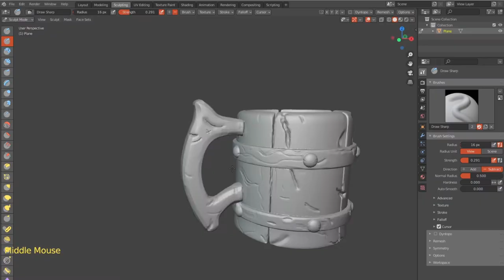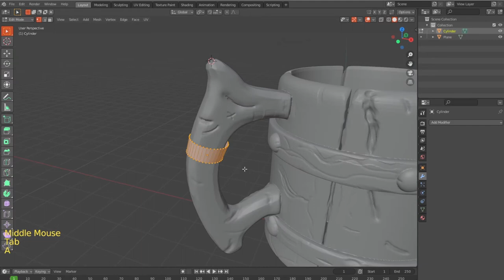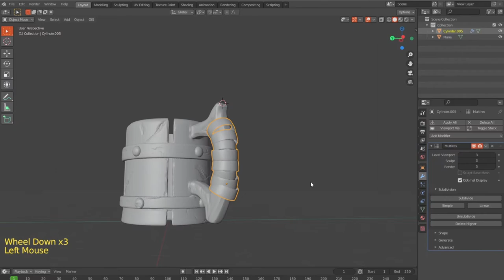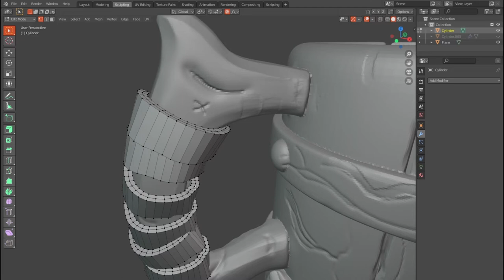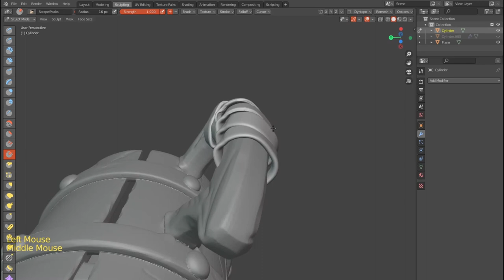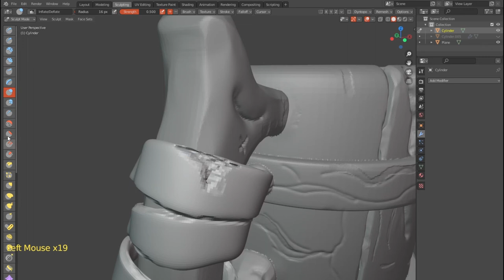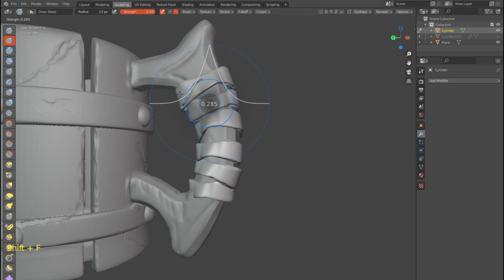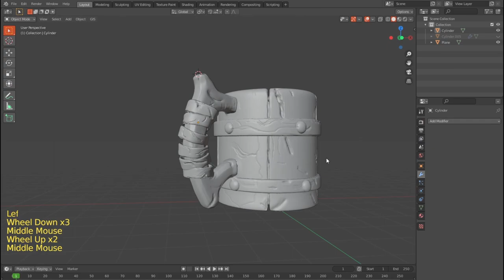Blender tutorial for beginners 2021 | Old Beer Mug - Beginner's guide to stylized texturing part-05